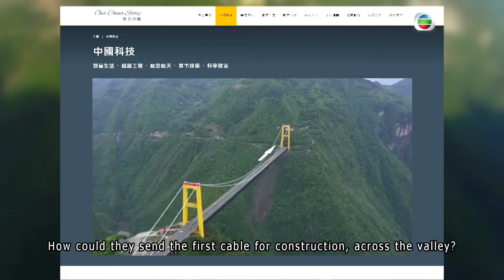"CHINA TODAY" EP1: China uses rockets to build bridges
Rockets usually bring to mind space launches or missiles. However, builders in China use rockets to build bridges.